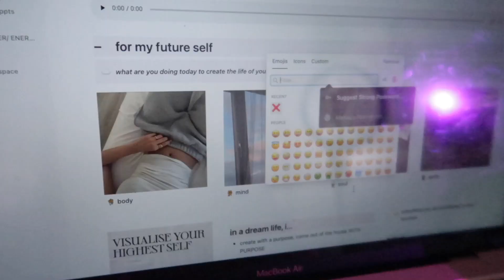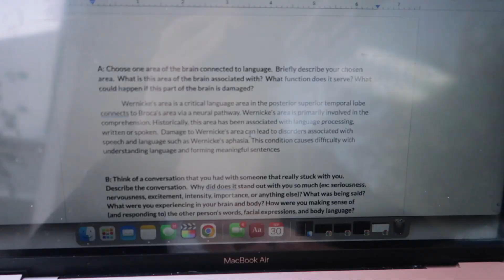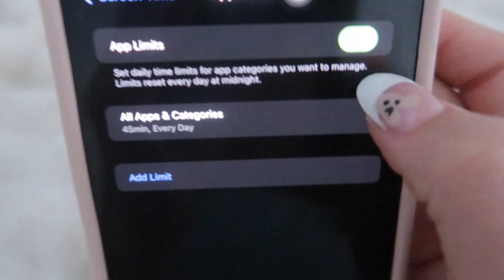PRODUCTIVE VLOG 🎧 student life, healthy habits, self care, ETC.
10 tips to boost productivity levels 📈

CHAPTERS ♡
0:00-intro
0:29-tip#1(look good=feel good)
1:44-tip#2(clean space)
2:22-tip#3(keep a calendar, NOTION)
3:45-tip#4(more self care)
3:56- tip#5 (morning routine, detox drinks)
4:57- tip#6(read, expand knowledge)
5:41-tip#7 (change environment to increase productivity)
6:29-tip#8(hot girl walk)
7:14-tip#9(more self care *doing nails*)
7:51-tip#10(setting screen time limits)